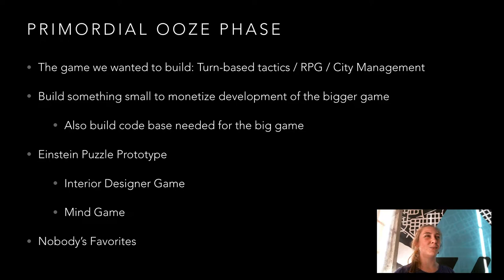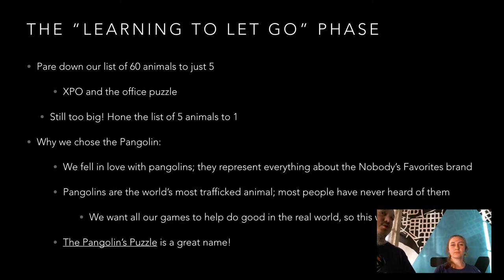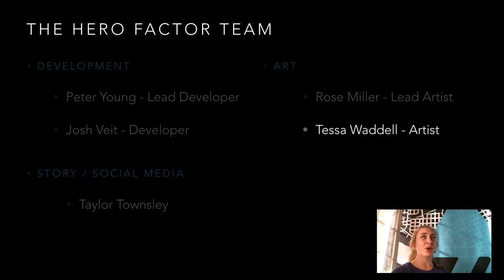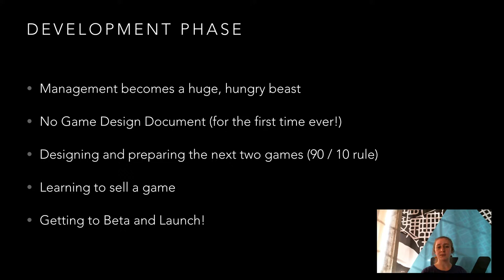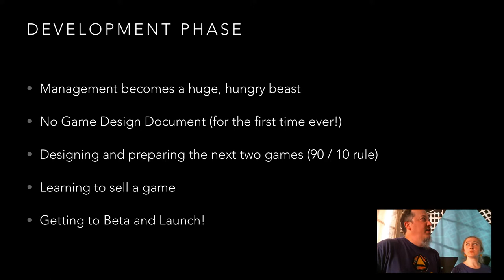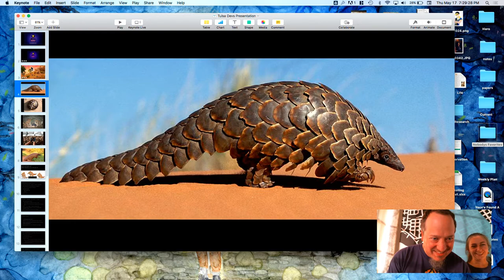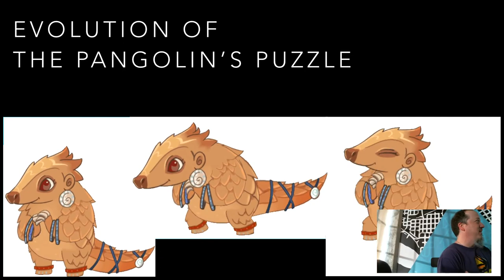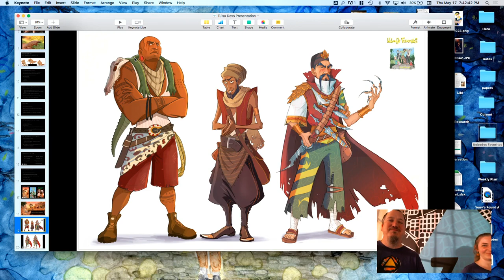Hero Factor Games - The Pangolin's Puzzle. A pre-launch postmortem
From Tulsa Game Developers May 2018 meeting.

Sara and Tim Kilpatrick of Hero Factor Games discuss their upcoming title, The Pangolin's Puzzle. Listen to them recount the challenges they've encountered, and lessons they've learned throughout the development process.

Also learn about one of the most amazing animals, the Pangolin!

Are you interested in game development? Live near the Tulsa area?

And join the discussion on Facebook